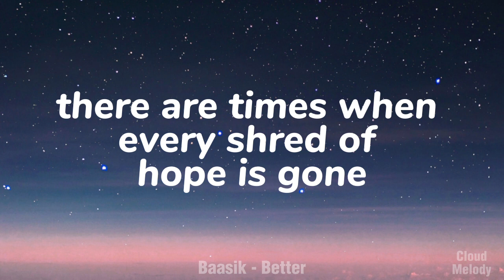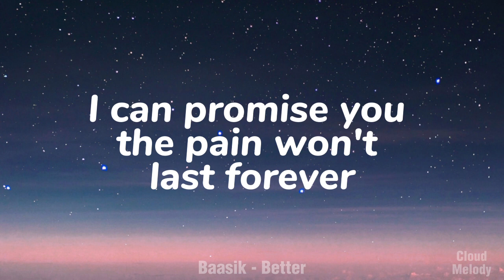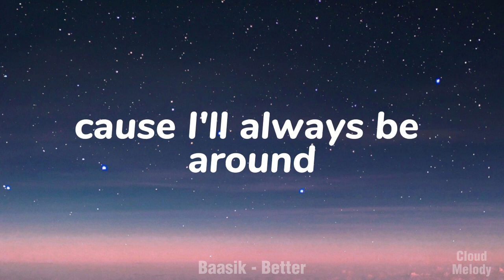Baasik - Better (Lyrics)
🎧 Baasik - Better

Cloud Melody

song lyrics
lyrics song
music lyrics
songs lyrics
English lyrics